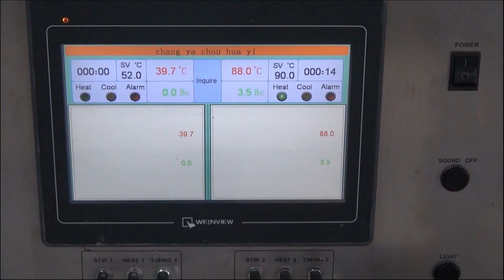2 Conditioning of cement slurry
Oil Well Cementing Lab Test
Skype: kelioiladditive6